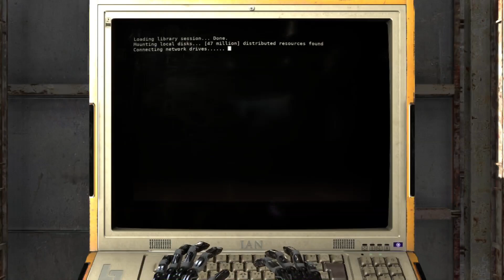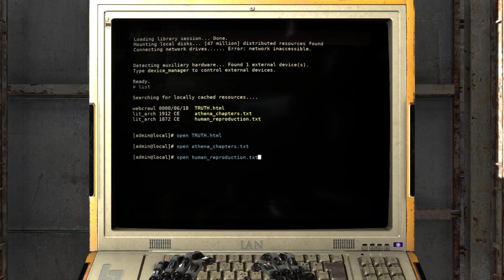Ascending The Tower?!? - Mr. Morbazan Plays - The Talos Principle - Episode 25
Let's poke our head inside...surely he won't care THAT much?!?